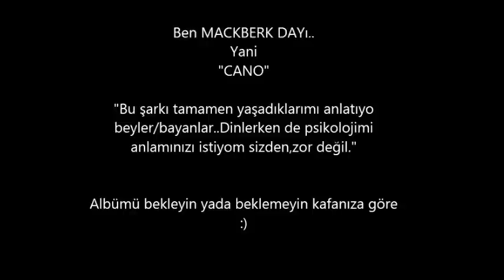05.Mackberk Dayı - Mariz Cano (2015)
Beat Free'dir.